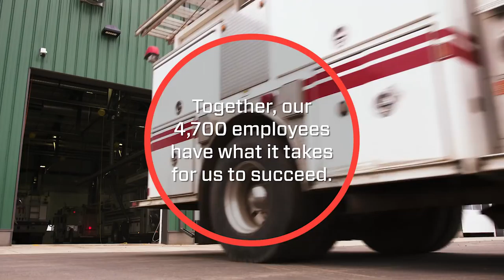Let's Do This - Emergency Services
What does it take...to always be ready?

For Syncrude’s 56 full-time emergency responders, it’s about skill, preparation, teamwork and compassion.